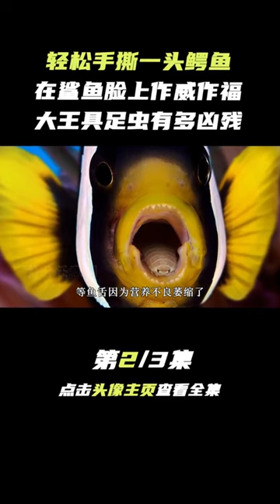Pt2/3 5年不吃不喝才会饿死，轻松手撕一头鳄鱼，大王具足虫有多凶残 【科普任意门】